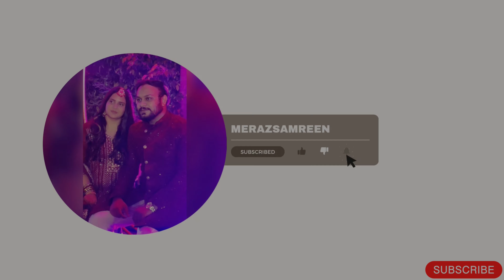RAMZAN DAY 16 ❤️ | meraz se bahot sara kaam karwaya😈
Ramzan mubarak dosto 🌙❤️
Hi Dosto kiase hai aap log ummid karte he bahor ache honge.

I want to take a moment to express our heartfelt gratitude to each and every one of you who has been a part of this incredible journey on our YouTube channel. Your support, comments, likes, and shares have meant the world to us, and we are truly grateful for the amazing community we've built together.

Creating content and sharing our passion with you has been a rewarding experience, and I couldn't have reached this milestone without your constant encouragement. Whether you've been here from the beginning or just recently joined, your presence has made a significant impact, and I appreciate every view and interaction.

As we continue to grow and evolve, we are excited about the future and the possibilities that lie ahead. However, building and maintaining a channel comes with its challenges, and that's why we are reaching out to you today. Your support is crucial in keeping the channel thriving, allowing us to create more engaging and valuable content for you.

If you enjoy the content and find it meaningful, I kindly ask for your continued support.

We are committed to delivering content that entertains, educates, and inspires, and your support ensures that we can dedicate the time and resources necessary to maintain and improve the quality of the content.

Once again, thank you from the bottom of our heart for being a part of this incredible community. Together, we can make the channel even better and reach new heights. I'm grateful for your support, and I look forward to creating more amazing content for you in the future.